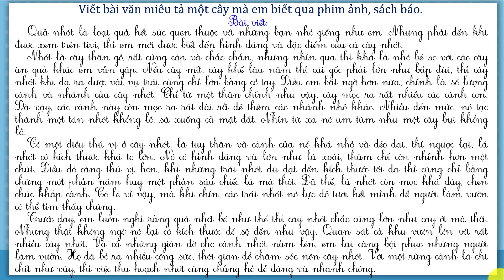Lớp 4 | Viết bài văn miêu tả một cây mà em biết qua phim ảnh, sách báo| Tả cây nhót